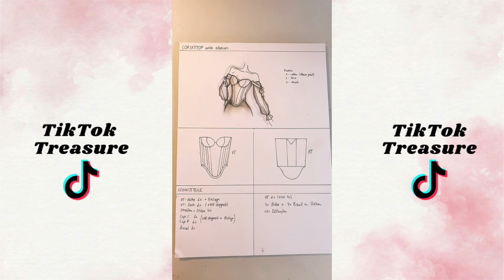DIY Corset Top Tutorial | tiktok compilation ✨